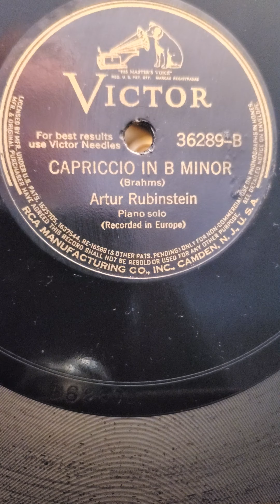Brahms: Capriccio in B minor - Artur Rubinstein (piano) Victor Records #36289 12" 1938